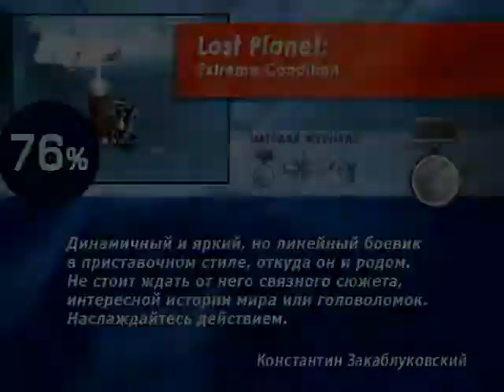Lost Planet — Обзор — ЛКИ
Обзор игры Lost Planet от журнала Лучшие Компьютерные Игры.

Дополнительная Информация о Видеоролике

Оригинальный Источник:

Диск журнала Лучшие Компьютерные Игры.

Автор:

Константин Закаблуковский.

1) Lost Planet; 2) Lost Planet: Extreme Condition; 3) Lost Planet — ЛКИ; 3) Лучшие Компьютерные Игры.